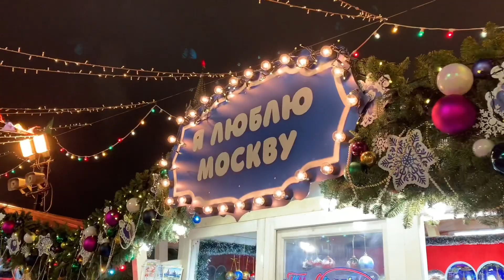№ 320. Москва. ГУМ ярмарка. Пятничный отжим.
№ 320. Москва. ГУМ ярмарка.

Друзья, на носу Старый Новый год! Некоторые совсем не понимают этот праздник… а мы вот такие люди, для которых каждый праздник — это возможность встречаться с друзьями!

Так что и сегодняшний день не будет исключением! Охладим шампанское и после работы поедем в гости! А если вдруг у вас нет праздничного настроения, то поднять его градус можно на Красной площади. А там как? А там вот так! А если у вас по каким-то причинам не получается, то я для вас всё законспектировал! А вы несите свои зачётки!

С пятницей, друзья! И со Старым Новым годом!